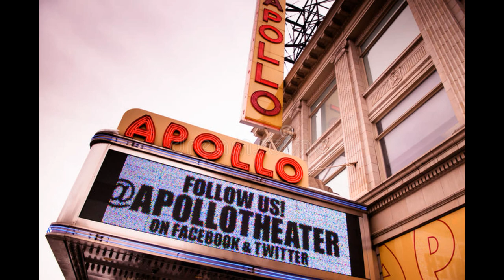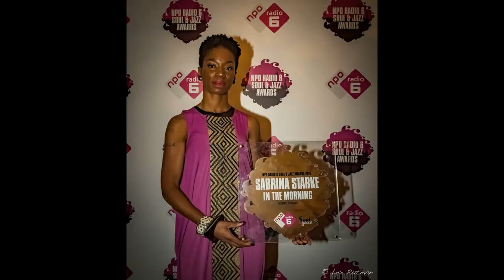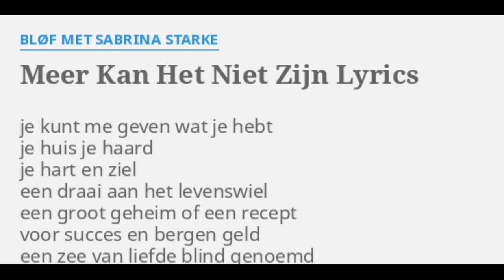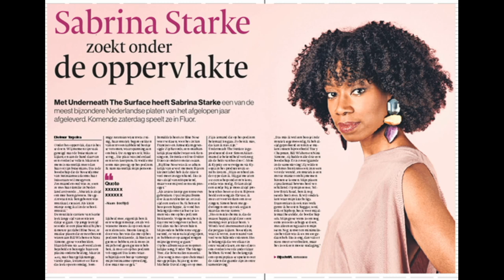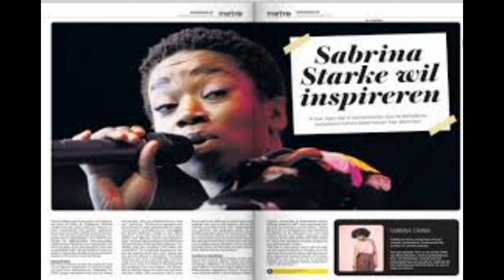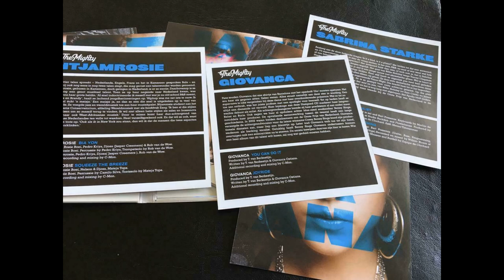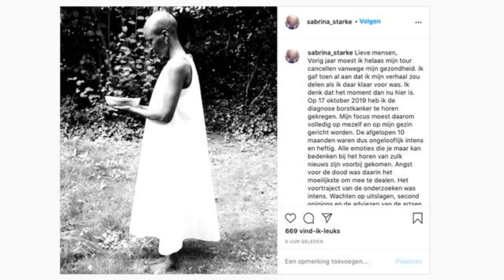Al Goodah in een openhartig gesprek met Sabrina Starke